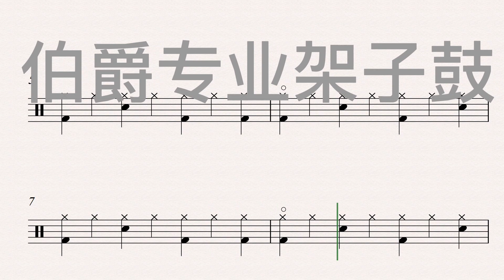《Rhythm 8》（Drum&Bass）Free Dynamic Drum Score